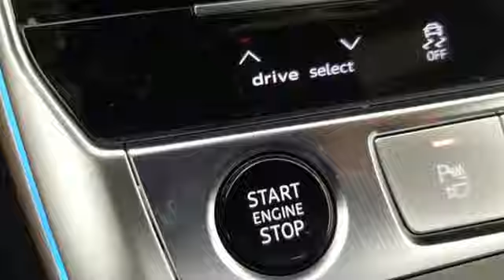New 2025 Audi A6 Marietta Atlanta, GA U58769 - SOLD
Year: 2025
Make: Audi
Model: A6
Trim: 3.0T Premium Plus
Engine: 3.0L V6 Turbocharged DOHC 24V LEV3-ULEV70 335hp
Transmission: 7-Speed Automatic
Color: Black
Interior: Mp
Stock #: U58769
VIN: WAUL2BF26SN007050

Address:
1715 Cobb Parkway South